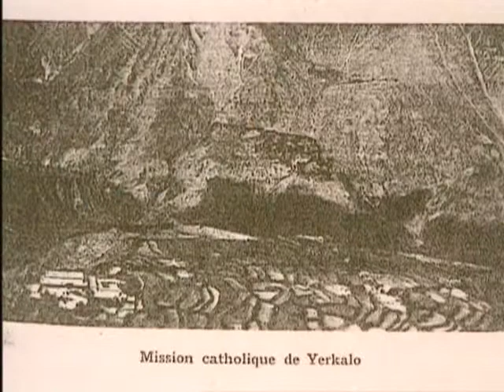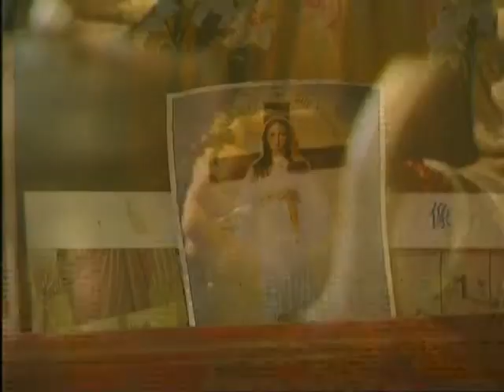Tibet: Dios en Tibet - Trailer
Este trailer presenta los primeros diez minutos del documental de CRTN Dios en el Tibet

Duración: 24' minutos

Copyright: CRTN
Idiomas: Inglés, Espanol, Aleman, Frances
Productor ejecutivo: Dominic Yung, Mark Riedemann
Director: Wong Tin-Shing / Monika Gorska

Dios en el Tibet, 24   El Tibet es considerado como el techo del mundo. En la frontera al sudoeste de China, en lo alto de las montañas del Tibet nacen algunos de los grandes ríos de Asia, entre ellos el Yang-Tsê y el Mekong. Generaciones enteras de tribus y linajes tibetanos han vivido de la extracción de las fuentes de aguas salinas a las orillas del río. Estas fuentes también le dan el nombre a la pequeña población tibetana de Yangying, que traducido al castellano significa Fuente de agua salina. En contraposición al Tibet fuertemente budista, la población de Yangying es católica. La primera misión fue fundada hace aproximadamente 150 años por misionarios franceses como punto de partida para la subsiguiente evangelización de China. Solamente unos pocos de los descendientes originales han sobrevivido. Hoy en día la iglesia católica en Tibet está experimentando un resurgimiento con el padre Lu Ren Di nacido en Yanjing, quien está revitalizando la fe católica en este lugar apartado del mundo.